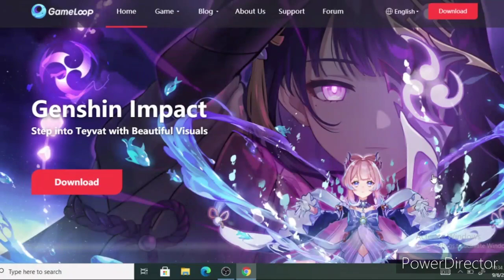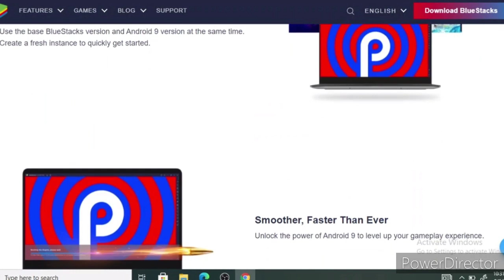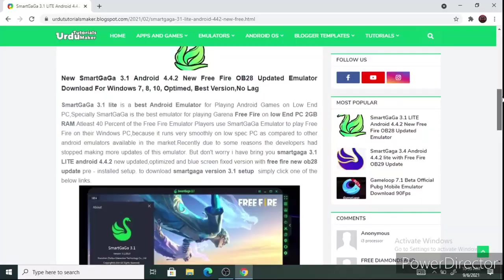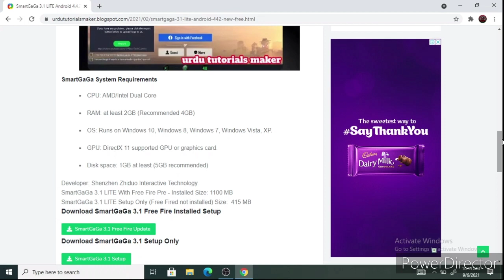Top 5 Best Emualtor for Low End PC 2021 | Best emulator for low end pc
Best Emulator for Low End Pc | Best emulator for low end pc 2021

👦Welcome to Akash gaming🤗

💟plz like kar do
💗plz share kar do

➡️lanovo idea pad 320 i3 and 2ghz processor
➡️Ram -4gb
➡️no Gpu
Important tag and keyword:-

emulater for low end pc

best emulater for free fire on pc

free fire low end pc emulator

best emulator for free fire on pc low end pc

best emulator for low end laptop

low end pc best emulator

best emulator for low end pc for free fire

best low end emulator for pc

top 5 best emulator for low end pc

top 10 best emulator for low end pc

best emulator for low end pc without grafic card

free fire best emulator for low end pc

how to downlod emulator in laptop

best emulator for pubg

best emulator for among uss

best emulator for minicraft

laptop free fire

free fire in laptop

free fire laptop gameplay

how to play ff in laptop

how to play ff in emulater

laptop me free fire kaise khele